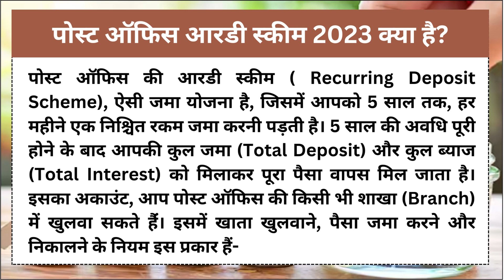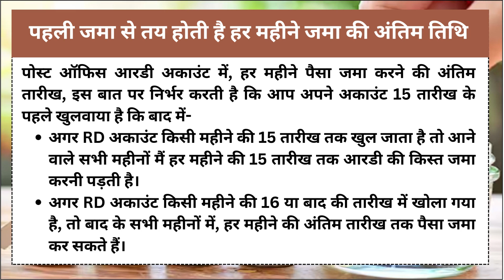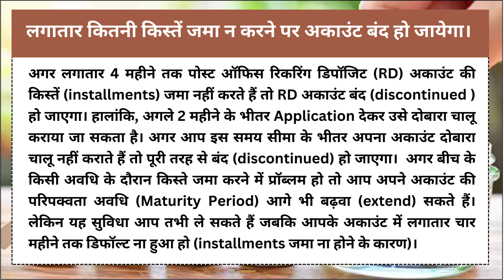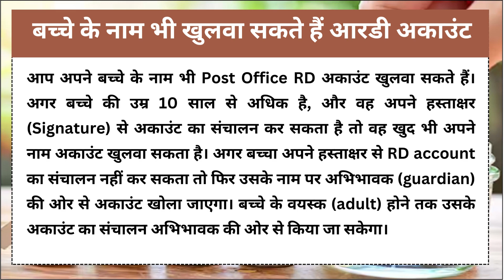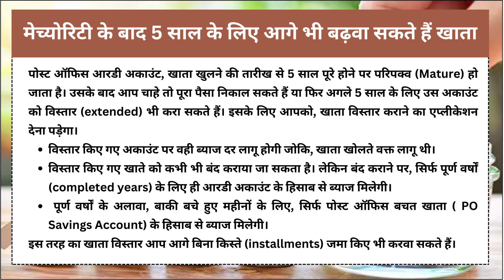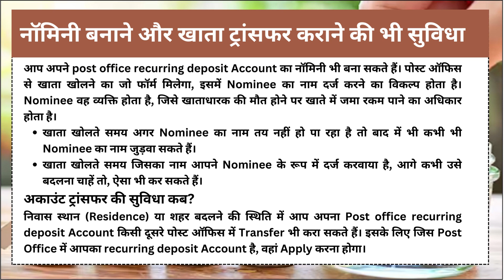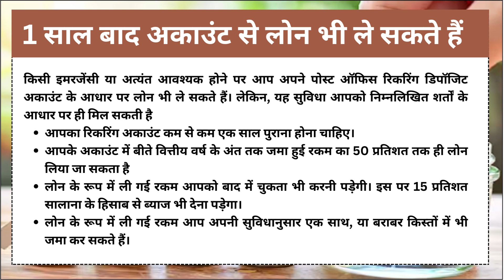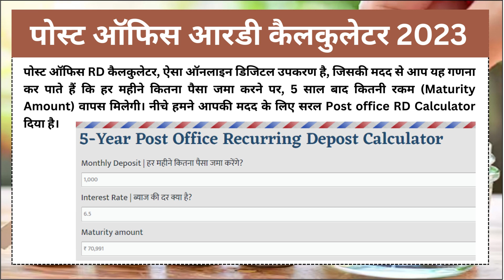Post office RD scheme 2023 (Recurring Deposit) पोस्ट ऑफिस आरडी स्कीम हिन्दी में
Post Office RD Plan 2023 | Recurring Deposit | Post Office RD scheme 2023 | RD interest rate
In this video, we will discuss complete detail of Post office RD scheme or RD account. All rules of Post office RD scheme or RD account are also discussed in this video. We use post office latest interest rates from 1 October 2023 to calculate the return in RD plan.  Post office RD scheme is most popular scheme amount all post office schemes. In this video, we discussed the RD scheme all details like who can open RD acount, how much money we can invest in RD scheme, defaults in RD scheme, advance deposit in RD scheme, RD scheme latest interest rate 2023, RD premature closure and RD 2023 calculator  with post office calculator in respect of post office latest interest rates 2023. We also calculate maturity amount in RD scheme using post office latest interest rates.
In this video we’ll walk you through:
Post office Calculator
Post office RD ( Recurring Deposit )
post office RD calculator in hindi
post office RD details
Post office Time Deposit 2023
Best scheme of Post office 2023
Post Office RD प्लान